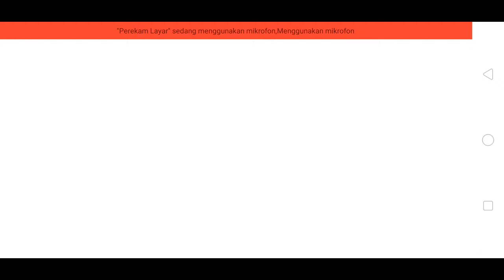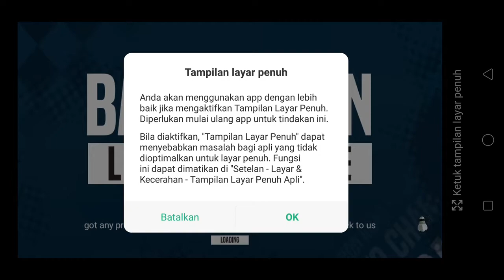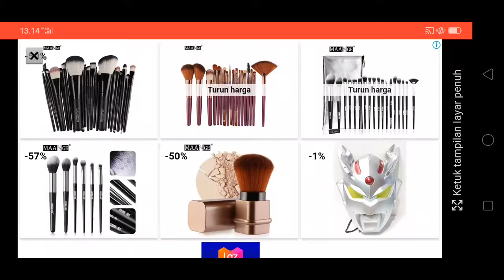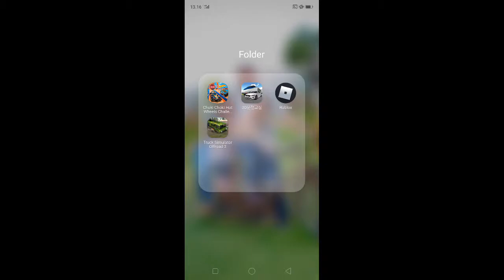Main badminton leaGue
Roblox si bocah kecil  Main badminton leaGue